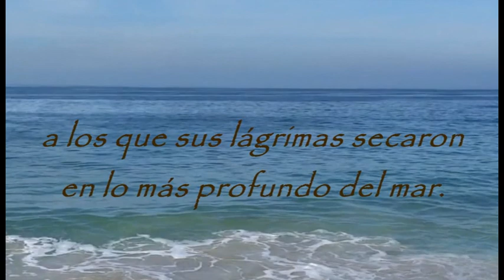MI LUNA SE LLAMA EUROPA - M. CORREDERA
…a los que lograron llegar,
a los que nunca pudieron salir,
a los que sus lágrimas secaron
en lo más profundo del mar.
Música y letra: Manolo Corredera